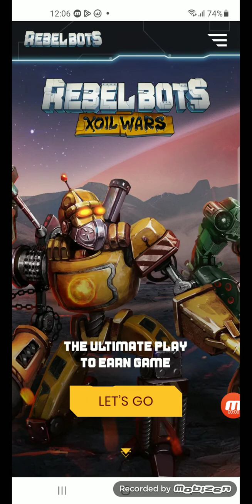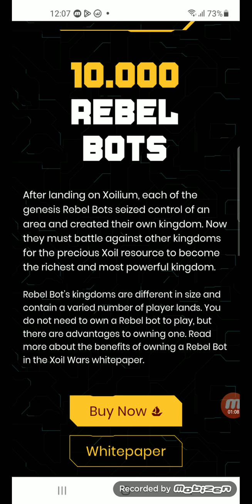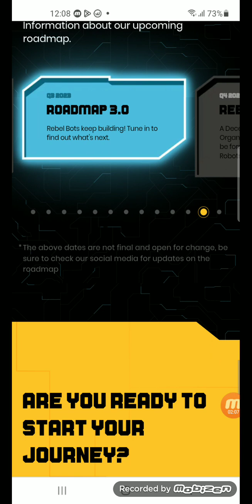Rebel Bots - new nft game 2023 ! The investor of the game is Ubisoft Blockchain game Polygon GameFi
Xoil Wars is a digital collectable card battle game that will reshape the Play to Earn gaming experience and is backed by world-class gaming and blockchain investors including Ubisoft, Overwolf and Polygon Studios.

Buy RBLS token 👇

👍All tokens of all NFT gaming projects are traded on this cryptocurrency exchange.

.💚Help the channel buy a gaming phone ☺😗
0x5912EBFccB43B70784cBE5D89fA60E47a70Fe6989

Players get to build fierce teams of fighting robots in their home base, defeat other teams in epic card battles, and earn NFT and crypto rewards.

The game adopts battle card strategy mechanics familiar to millions of players so you can quickly learn how to play and start earning.